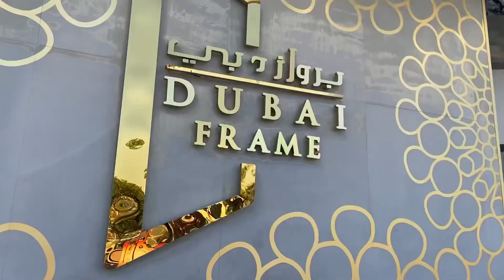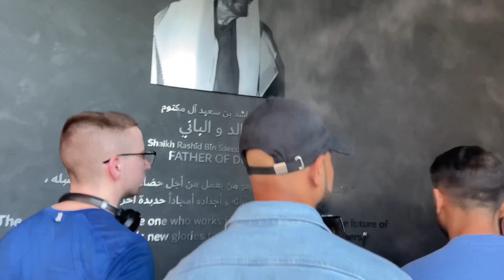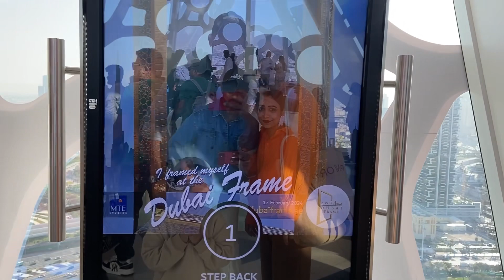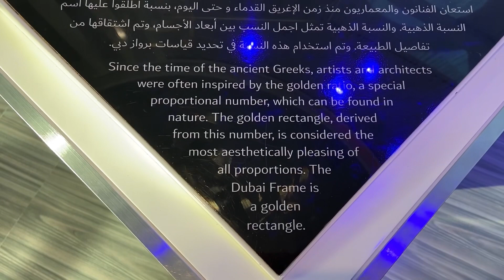Things to do in Dubai | Dubai most visited place | Dubai Frame | Hum log gaye 150 meters height pe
Hello guys,
The journey has started…
Will upload something new soon.

dubai frame
dubai most visited place
dubai ki sabse khubsurat jagah
dubai mein masti
dubai ka frame
dubai mein ghumne ki jagah
dubai mein ghumne ki sabse achchi jagah
dubai best place
Indians in dubai
lucknowi in dubai